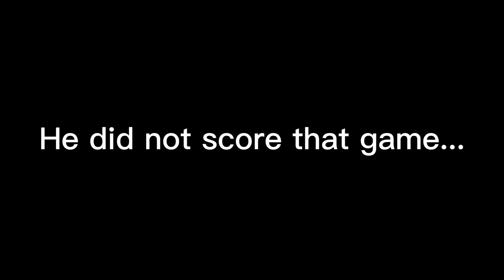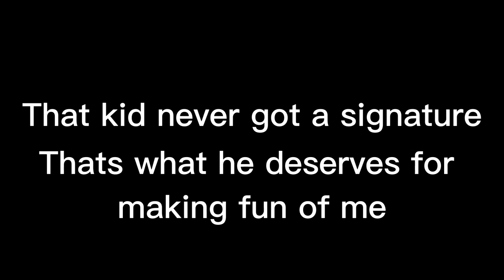I Mic'd Up ET For Some Puck